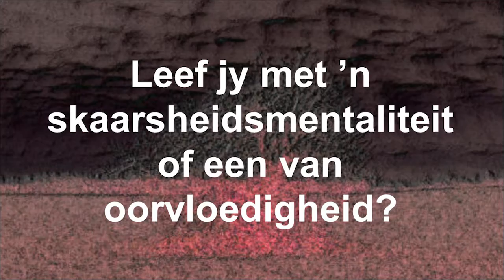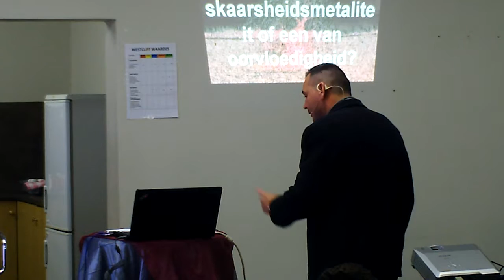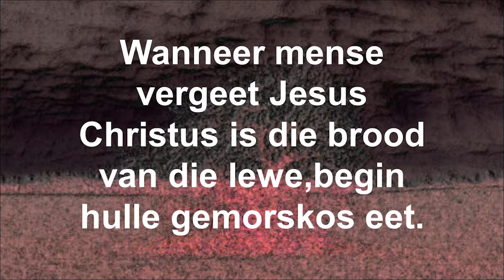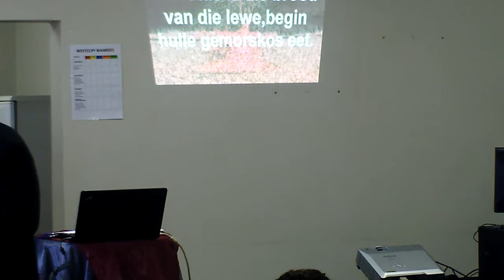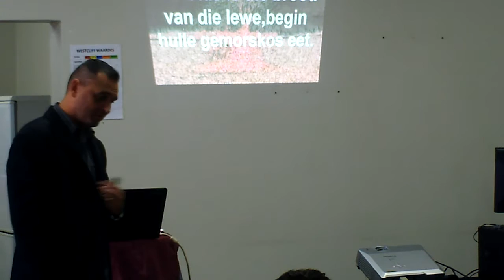Transformation van selfsug na gee